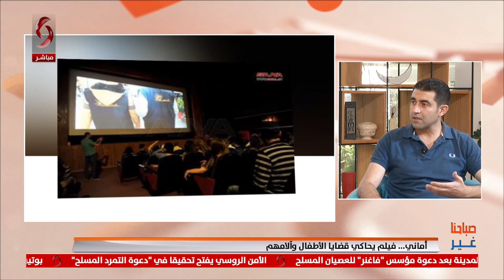صباحنا غير 2023/6/24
تقديم: ليا نحاس - هايدي عيسى